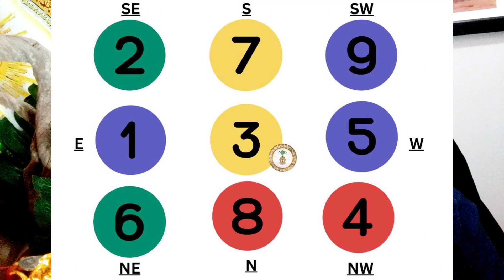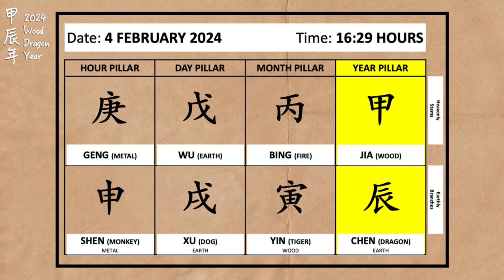2024 Forecast: Aasenso ang Pilipinas!